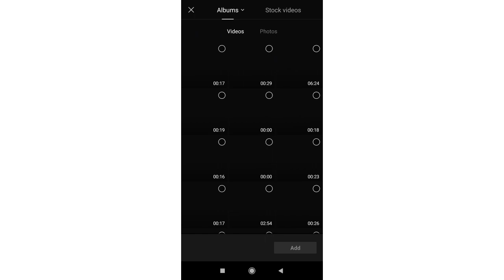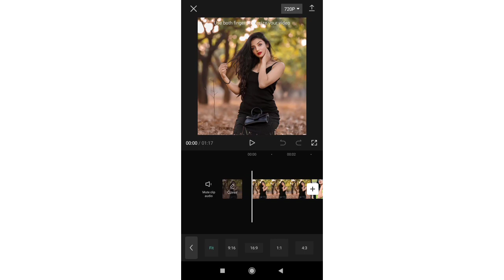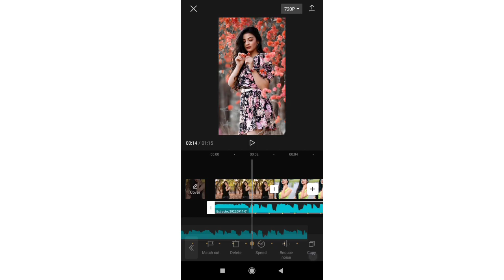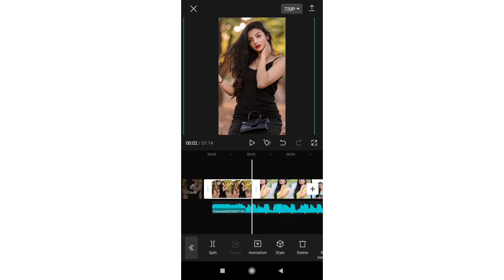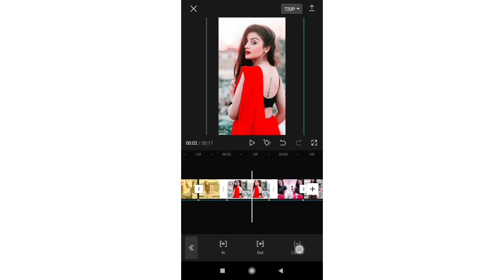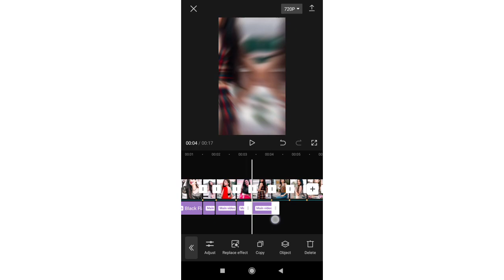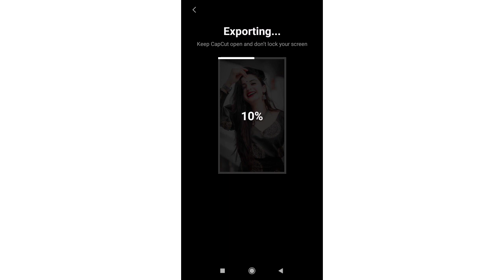Capcut Video Editing | Capcut Photo Video Editing | New Trending Video Editing Capcut